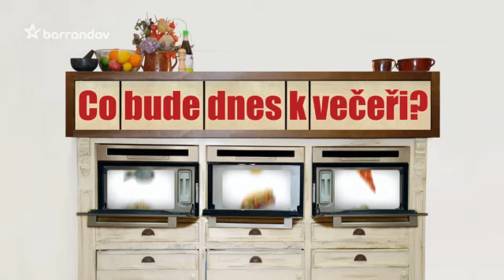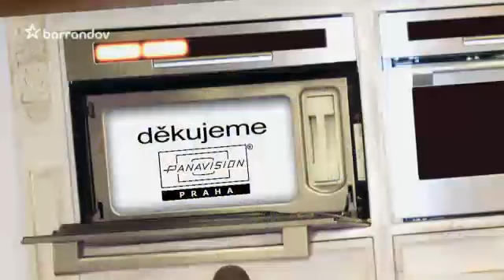Kašpárku vař - Pečená treska se sušenými tomaty a tagliatellemi s chilli a bazalkou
Suroviny na 4 porce
filé z tresky 800 g
sůl,pepřolej na pečení rybymáslo na zjemněnítomata na zjemnění 4 ks

Suroviny na tagliatelle
Suroviny na 4 porce pastyhladká mouka 250 g
vejce 2 ks
žloutek 1

Suroviny na omáčku s chilli
strouhaný parmezán 1 lžíce
chilli papričky 1-2
česnek 3 stroužky
zeleninový vývar 3 dcl
máslo 150 g
čerstvá bazalkaolivový olej

 Filé nakrájíme na čtyři stejné kousky, ochutíme soli, pepřem a na oleji opečeme z každé strany dozlatova a poté zjemníme kouskem másla. Dále již rybu nepečeme.Na pánev k rybě vložíme prohřát sušené tomaty.

 Všechny suroviny smícháme dohromady a vypracujeme kompaktní těsto. Zabalíme do fólie a dáme na 1 hodinu odležet do lednice. Poté pomoci strojku na těstovinu tvarujeme nudle, které vkládáme do vařící osolené vody. Vaříme cca 3 minuty.

 Na olivovém oleji orestujeme chilli, česnek a zalijeme zeleninovým vývarem a necháme svařit na polovinu. Poté přidáme kousky studeného másla a neustále mícháme dokud nám nevznikne krémová konzistence. Do takto připravené omáčky dáme uvařené tagliatelle a vložíme lístky čerstvé bazalky.